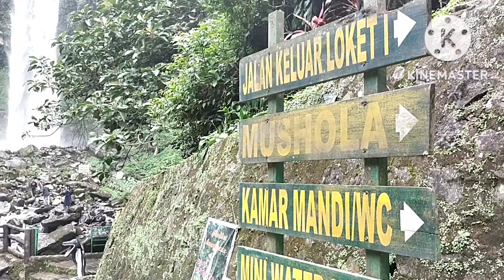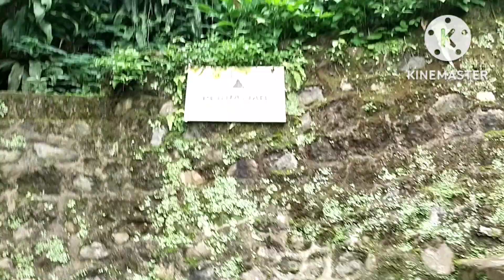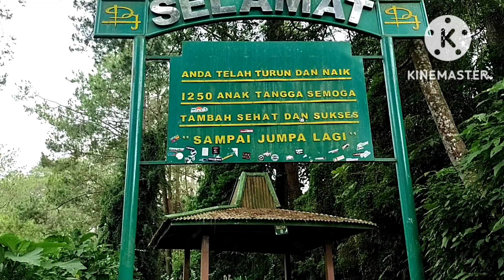Admin Lagi holiday ke grojogan Sewu Tawangmangu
Grojogan dalam bahasa Jawa berarti air terjun dan sèwu berarti seribu. Sehingga Grojogan Sèwu berarti air terjun seribu. Meski air terjun di sini tidak berjumlah seribu, tetapi ada beberapa titik air terjun yang dapat dinikmati di sini. Kata sewu atau seribu disini berasal dari seribu pecak, atau satuan jarak yang digunakan saat itu yang merupakan tinggi air terjun. Satu pecak sama dengan satu telapak kaki orang dewasa. Air terjun tertinggi yang ada tingginya sekitar 81 meter. Ada pula air terjun yang tidak terlalu tinggi tetapi pancurannya meluas dan membentuk cabang-cabang. Bila sedang musim hujan, sekeliling tebing akan dihujani air terjun, tetapi saat musim panas, banyak air terjun yang kering.

Hutan Wisata Grojogan Sewu memiliki luas 20 Ha. Kawasan hutan ini banyak ditumbuhi berbagai jenis pohon hutan dan dihuni oleh sekelompok kera jinak. Beberapa fasilitas dari hutan wisata ini adalah Taman Binatang Hutan, kolam renang, tempat istirahat, kios makanan, kios buah-buahan dan cenderamata, mushola dan MCK.